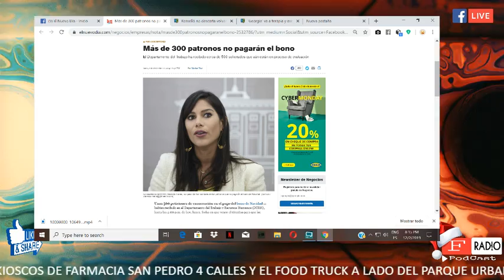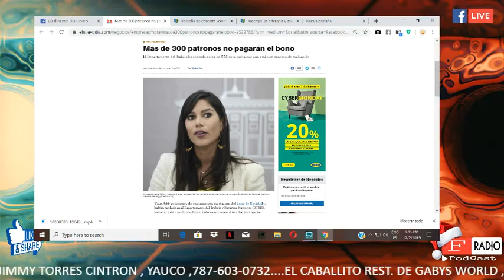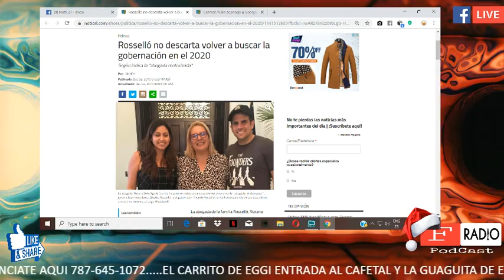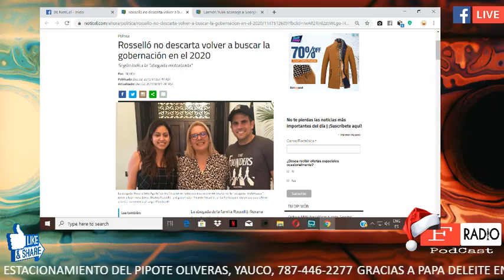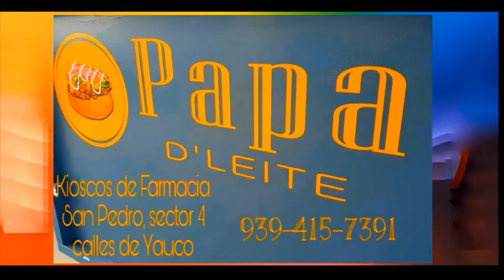FRadioPodCast- NOTICIAS DE HOY